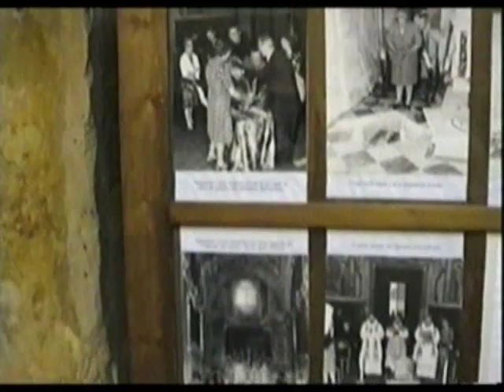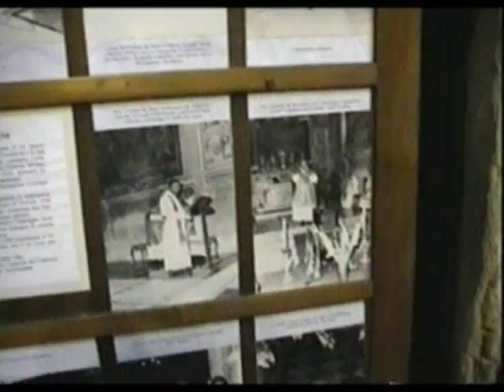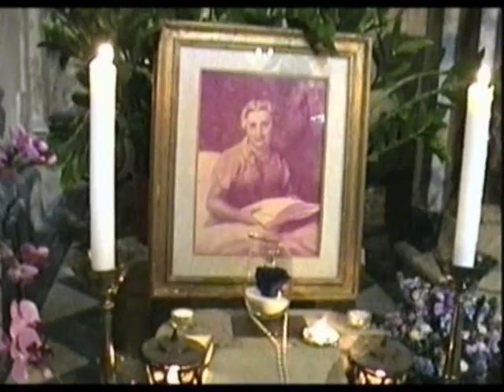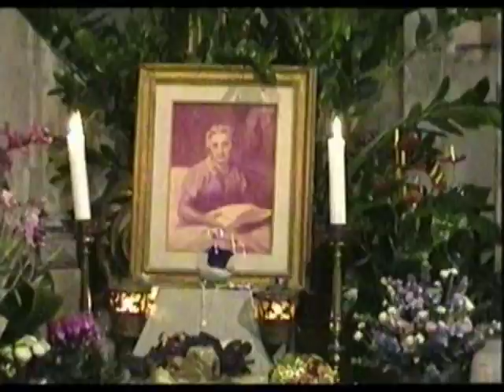Maria Valtorta 50th Anniversary Mass & Talk by Archbishop Nuncio Apostolic Pier Giacomo De Nicolò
Here is video footage of a Mass offered on October 12 at the tomb where Maria Valtorta is buried in honor of the fiftieth anniversary of her birth into Heaven (October 12, 2011). This video showcases parts of the Mass, people paying their respects at Maria Valtorta’s tomb, followed by footage from a Valtorta conference which took place on October 15 where there are talks given by numerous people about Maria Valtorta, her life and writings, and the tremendously good fruits her works have produced in countless souls. The speakers included an introduction by Fr. Gabriele Allessandrini (Convent Prior of the Order of the Servants of Mary in Florence and Rector of the Basilica of the Most Holy Annunciation), and then talks by Dr. Emilio Pisani, Professor Don Carmelo Mezzasalma (Prior of the Community of San Leolino in Panzano, Florence), Fr. Gabriele M. Alessandrini, O.S.M., and Fr. Giuseppe M. Galassi, O.S.M. At the end, Archbishop Nuncio Apostolic Pier Giacomo De Nicolò led a song to the Blessed Virgin Mary. Later that evening, Archbishop Nuncio Apostolic Pier Giacomo De Nicolò offered Mass in the Basilica of the Annunciation in Florence, Italy in honor of Maria Valtorta during which he gave his homily about her, her life, and her writings. An English translation of an excerpt of Archbishop Nuncio Apostolic Pier Giacomo De Nicolò’s homily about Maria Valtorta is provided in the article below (this article also showcases additional photos of the events):